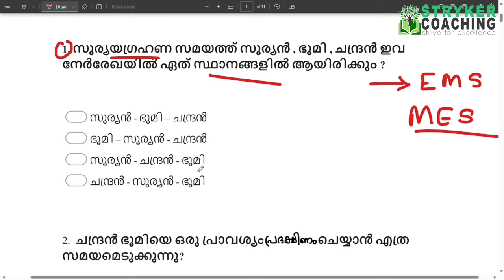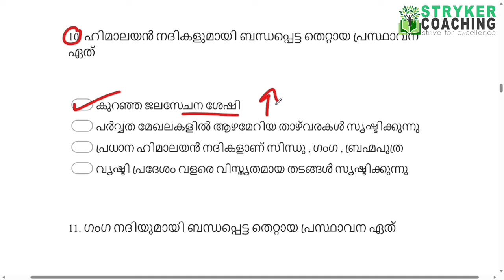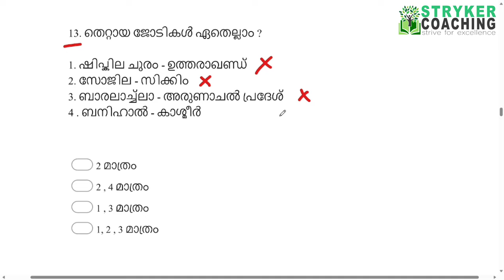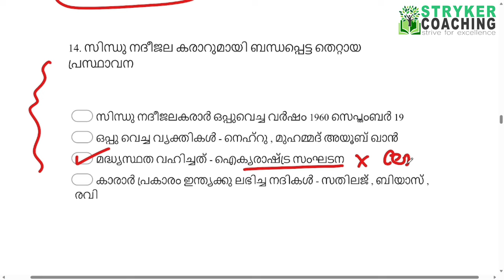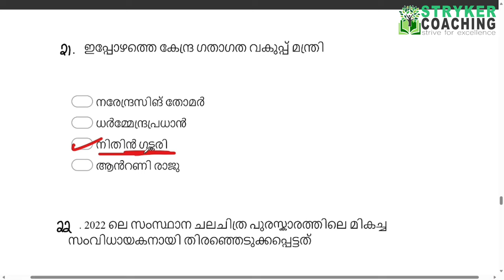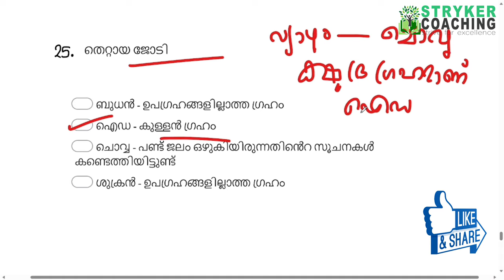10TH PRELIMS അടുത്ത ഘട്ടങ്ങളിൽ എഴുതുന്നവർക്ക് 500 MCQ | KHADI LDC MODEL QUESTIONS | UNIVERSITY LGS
10TH PRELIMS അടുത്ത ഘട്ടങ്ങളിൽ എഴുതുന്നവർക്ക് 500 MCQ | KHADI LDC MODEL QUESTIONS | UNIVERSITY LGS
STRYKER COACHING

🌟ടെലഗ്രാം ചാനൽ 👇

STRYKER COACHING
മത്സരപരീക്ഷകളിൽ മുന്നേറാൻ

villagefieldassistantALAYALAM | CURRENT AFFAIRS | MATHS